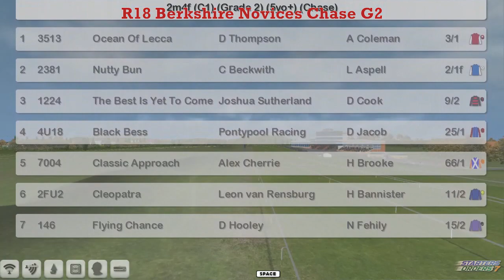NH WK5 R18 Berkshire Novices Chase G2